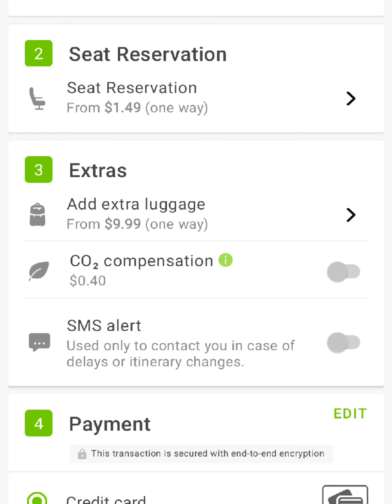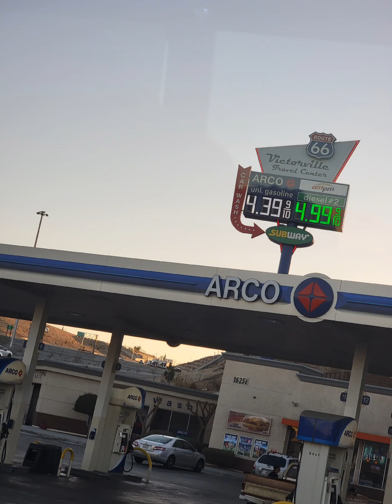FLEX Bus Review Las Veas 2 LA...